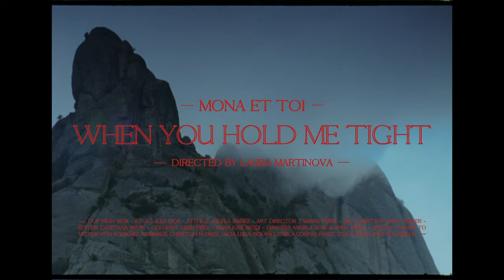Mona et Toi - When You Hold Me Tight (Official Video)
"When You Hold Me Tight" is the debut single of Mona et Toi.

Lyrics.
I roam, blind, in a never ending road
My eyes go up and down
Tied by a knot

I float, unwound, in a never ending pose
My bones go round and round
Tied to an odd…

But when you hold me tight
Pain fade away

My everything, quite,
My anyway

When you hold me tight
Pain fade away

You are the whole white swan,
And I’m just a toad
In a never ending road,
I dive, blind, inside the dawn

Pain fade away

My everything, quite,
My anyway

Pain fade away

Video Credits.
Director: Laura Martinova
DOP: Fran Rios
1st AC: Alex Rios
Styling: Angela Ibañez
Art Director: Tamara Pérez
Art Assistant: Marc Ferrer
Editor: Cayetana Reyes
Colorist: Cris Pérez
MUAH: José Sequi
Dancers: Angela Boix & Anna Serra
Special thanks: Victor Von Schwarz, Noumage, Lucia Luna, Bolaño, Carla Corpas Paret, Zoe Lobban, Ines Ronquillo, Christian Flores.

Mona et Toi is an artistic venture, but also a human adventure. That of Alison, a Frenchwoman with an English name and Shervin a British-Iranian. Globetrotters and composers for moving images, they have collaborated with Vogue, Lanvin, Stella McCartney, Armani and Buccelati among others.

Pursuing lyrical honesty and melodic therapy, “When You Hold Me Tight” is their first single from an EP written during various lockdowns between England, France and Spain – accompanied with a music video shot on 16mm film in the surreal high mountainous altitudes of Montserrat, near Barcelona, directed by fashion film powerhouse Laura Martinova.

The story is as familiar and universal as it is direct and personal. It is a declaration of love, to those who have left us, to those who have returned, to those who never left and those who stop us from falling.